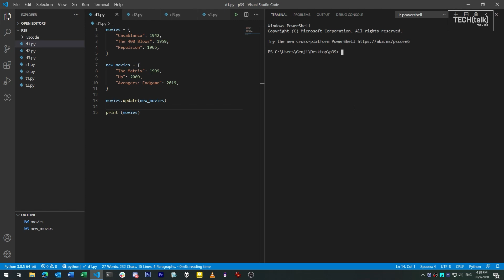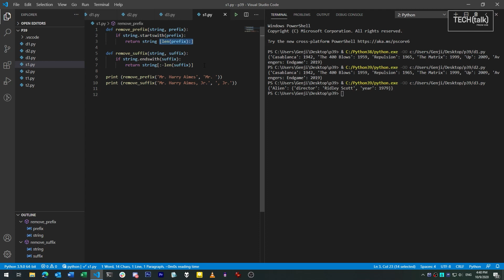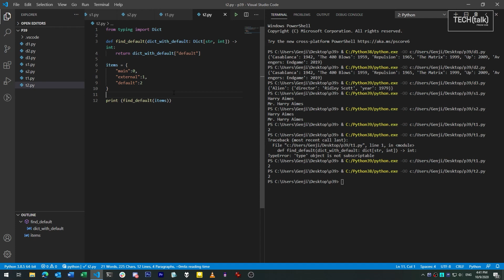Python 3.9: What's new in the latest version of Python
The latest version of Python offers new conveniences for the developer: new ways to merge dictionaries, new string-handling functions, and more convenient type-hinting features.

For more on Python 3.9, check out Serdar's article on InfoWorld